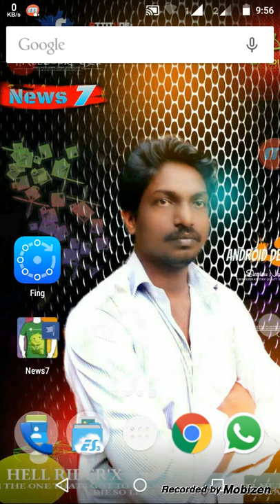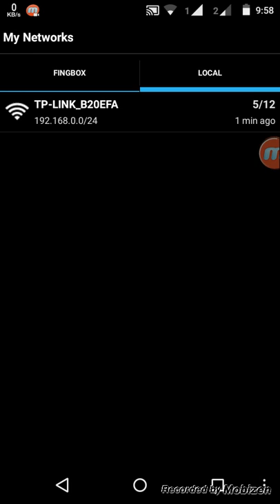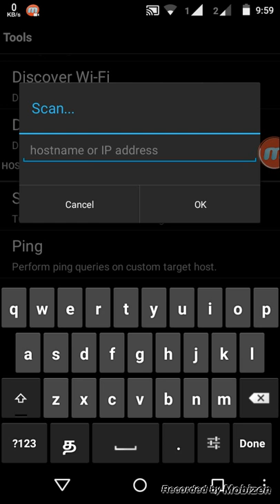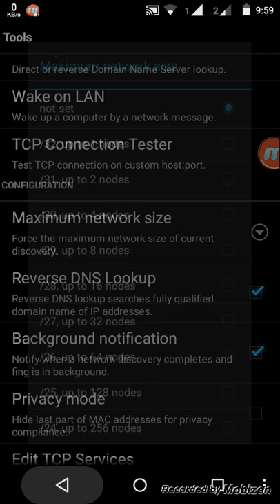WiFi Connection Shares Check Software